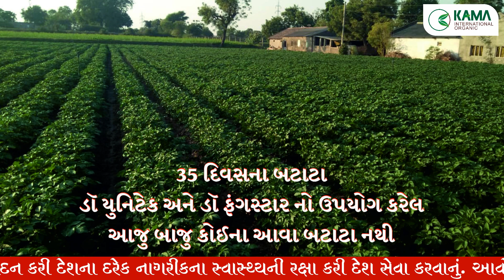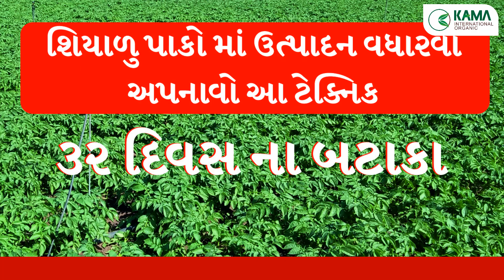શિયાળુ પાકોમાં ઉત્પાદન વધારવા અપનાવો આ પદ્ધતિ બટાકા ની ખેતીમાં અદ્ભુત પરિણામ.